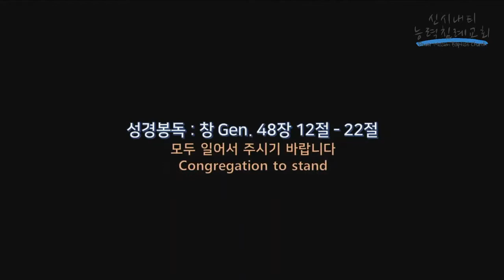07.24.22 야곱의 축복 시리즈 5: “진짜 축복” (창48:12-22) 박레위 목사